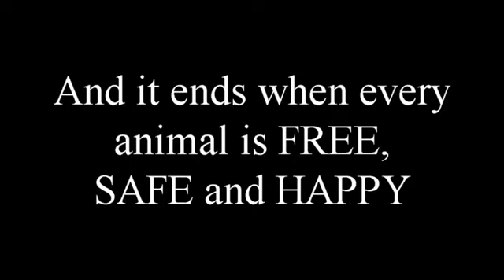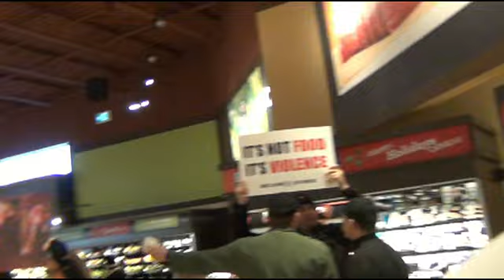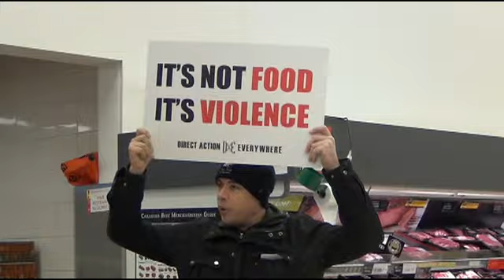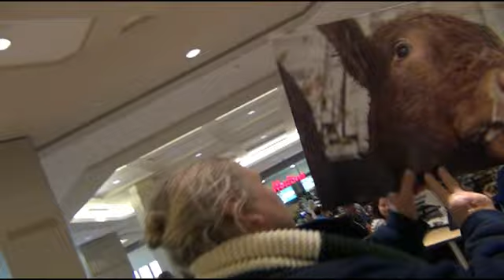DXE London Disrupt Speciesism Day of Action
Animal Liberation Activists participate in a day of disrupting speciesism in community locations where speciesism is used to ignore the suffering and death of victims of horrible atrocity.